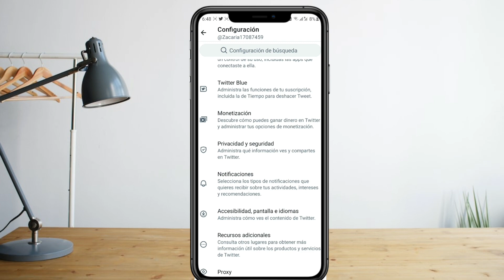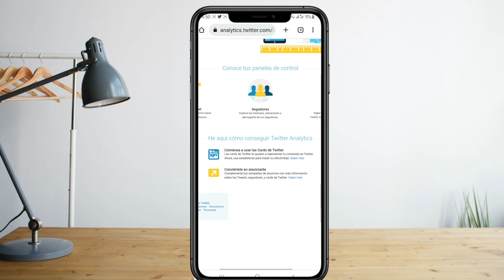Como Saber quien ha visto mi perfil en Twitter